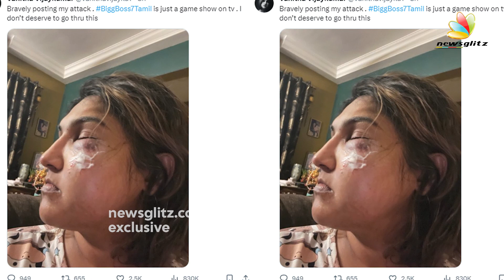తమిళ నటి వనిత విజయ్ కుమార్ పై దాడి | Pradeep Antony Fans Attacks On Vanitha Vijay Kumar | Newsglitz